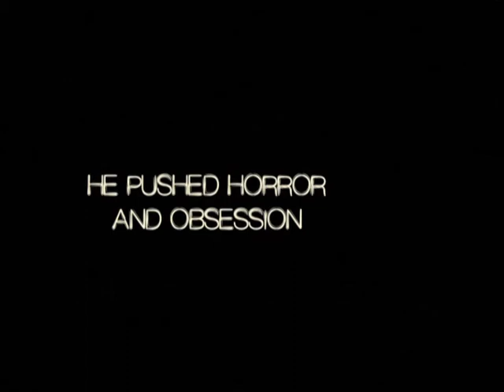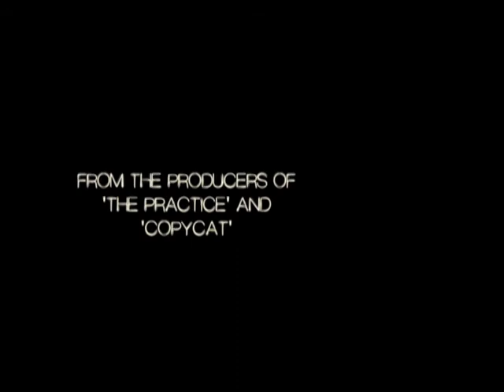The Surgeon First Draft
The Surgeon First Cut